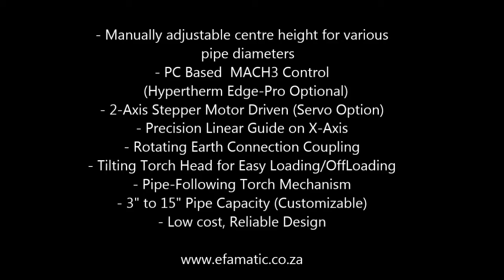2-Axis Pipe Plasma Cutting Machine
- Manually adjustable centre height for various
   pipe diameters
- PC Based  MACH3 Control
  (Hypertherm Edge-Pro Optional)
- 2-Axis Stepper Motor Driven (Servo Option)
- Precision Linear Guide on X-Axis
- Rotating Earth Connection Coupling
- Tilting Torch Head for Easy Loading/OffLoading
- Pipe-Following Torch Mechanism
- 3" to 15" Pipe Capacity (Customizable)
- Low cost, Reliable Design